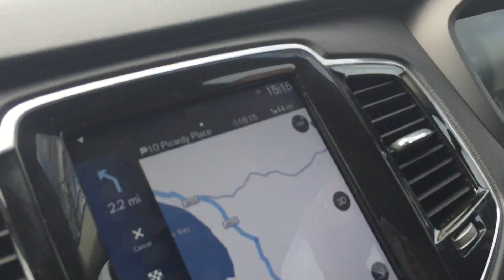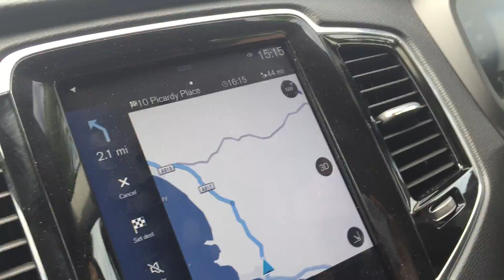Driving into Elie, Scotland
Kari and Jim in their rented Volvo driving on the wrong side of the road on the other side of the world.